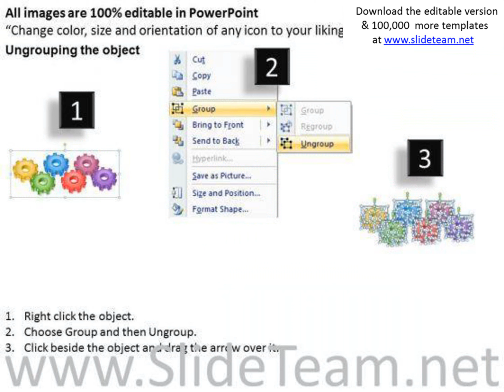gear wheels for business theme ppt personal plan powerpoint slides